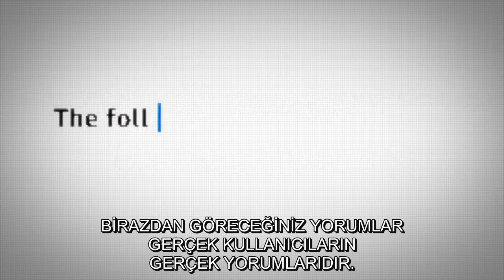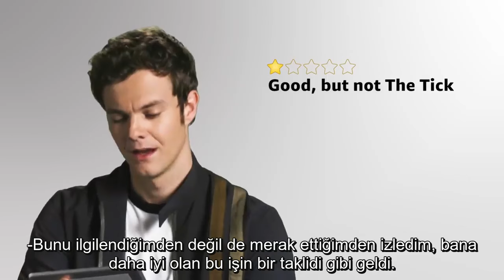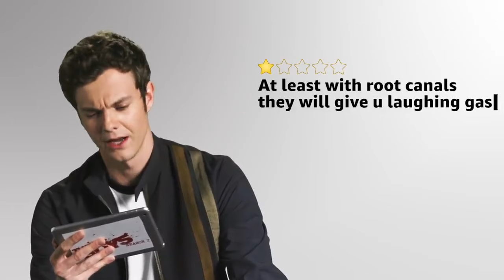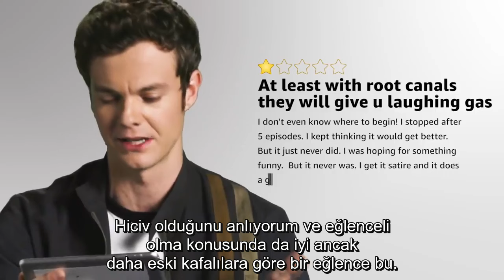The Boys Ekibi Kötü Yorumları Okuyor! (BU DİZİYİ İZLEYİN!) Türkçe Altyazılı